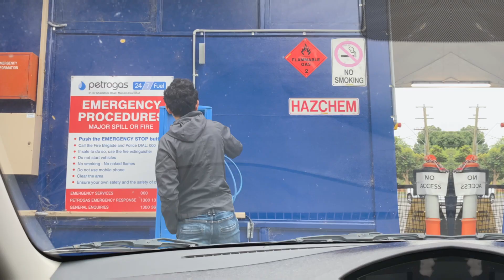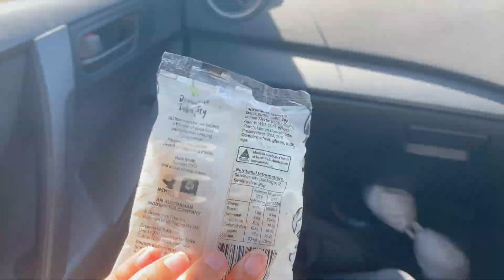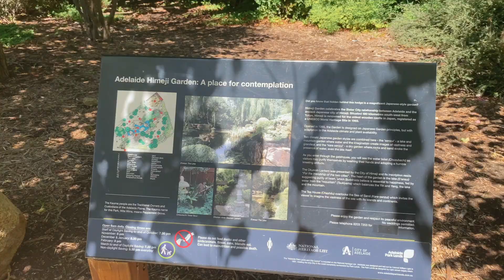Adelaide Things to Do and Where to Eat | Driving from Melbourne to Perth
The first part of our cross-country road trip from Melbourne to Perth! We spent three nights in beautiful Adelaide and we had a wonderful time! Hope you enjoy these recommendations of things to do and where to eat in Adelaide :-)